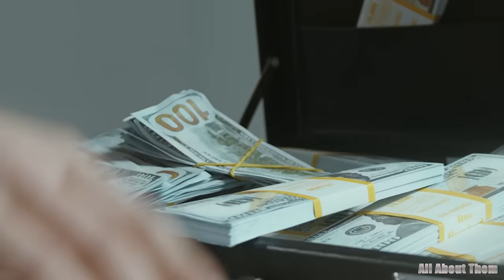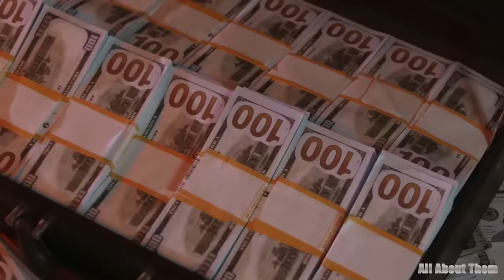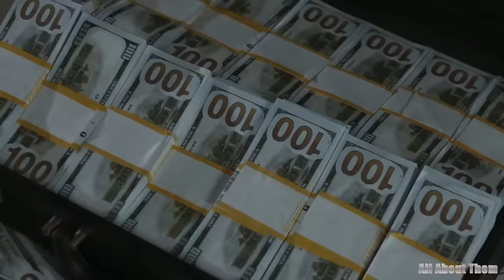Eddie Murphy's 10 Kids, 1 Ex-Wife, Real Estate, Cars & Net Worth (2023)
In the dazzling tapestry of celebrity lives, there exists a name that resonates with charisma, talent, and an unquenchable thirst for laughter – Eddie Murphy. The very mention of Eddie Murphy conjures images of a man whose infectious laughter has echoed through the halls of comedy history, but what lies beneath the spotlight's glare? Join us as we peel back the layers of his intriguing existence, exploring not only his colossal net worth but also the treasures he has amassed, from a dazzling car collection to a mansion that whispers tales of opulence. Eddie Murphy's life is a narrative spun from dreams and ambitions, and it's time to unveil the secrets behind this legend's extravagant lifestyle.